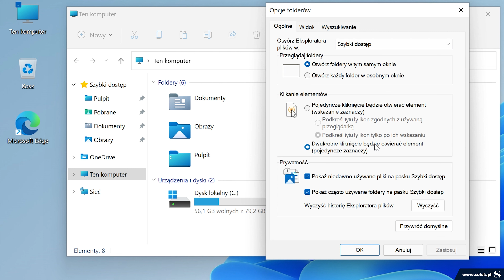Jak wyłączyć pola wyboru do zaznaczania elementów w systemie Windows 11.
Z tego poradnika dowiesz się jak w systemie Windows 11 wyłączyć pola wyboru służące do zaznaczania elementów.